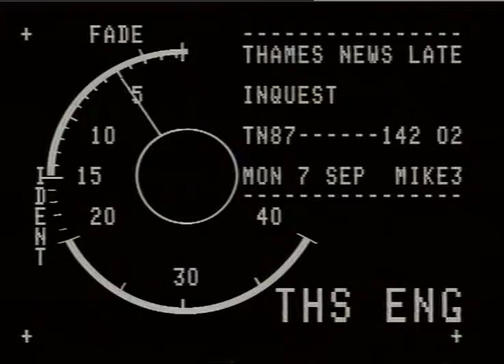WHITE CIA SWIMMING POOL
WHITE CIA SWIMMING POOL_x000D_
THAMES NEWS -7.9.87- INQUEST ON 10-YEAR-OLD SHAUN SMALL, KILLED BY DROWNING - CALL FOR TOUGH NEW GUIDELINES FOR _x000D_
SWIMMING POOL SAFETY_x000D_
87/137/2 p.m._x000D_
87/142/2 late_x000D_
interv. Catherine Small, mother_x000D_
GVs photos of Shaun Small and brother,_x000D_
exterior White City Swimming Pool, generic, empty playground,_x000D_
photo of people attending inquest_x000D_
Tricia Ingrams_x000D_
WHITE CITY SWIMMING POOL_x000D_
SWIMMING POOL SAFETY_x000D_
87/137/2 p.m. 87/142/2 late_x000D_
Tricia Ingrams_x000D_